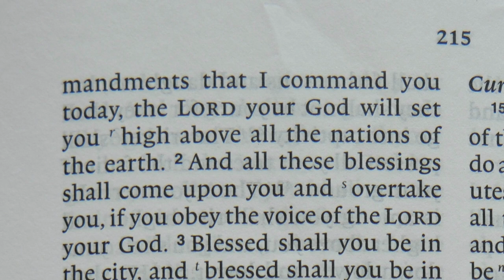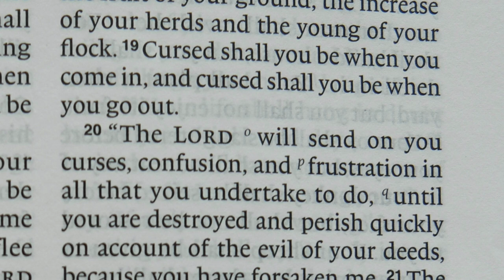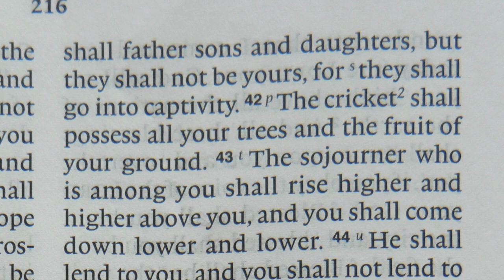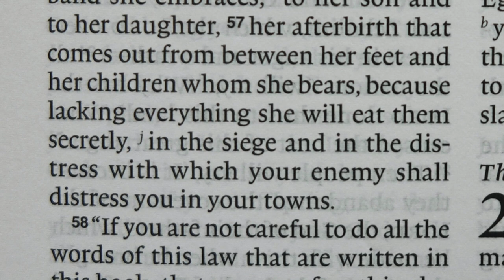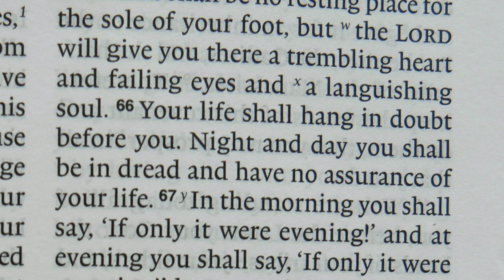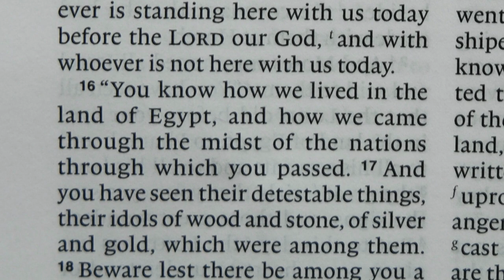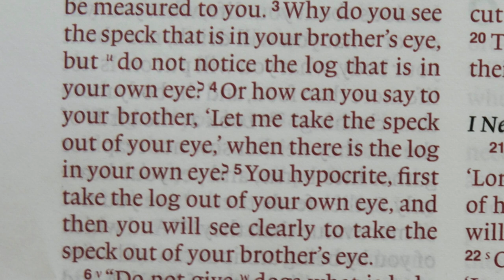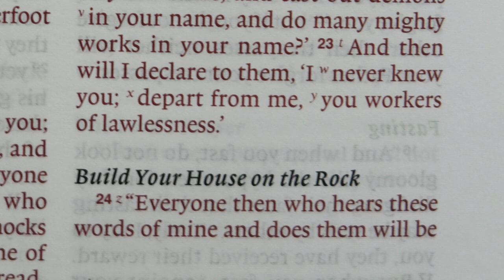Read the Bible In A Year, Day 78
This is Day 78 of our daily Bible reading. You can find an index of the previous daily Bible reading videos . You will notice that unlike some other Bible reading programs, I am reading the Bible each day in ‘books’ not bits. The Bible is not meant to be read in a few-verses-here and a few-verses-there fashion. It is meant to be read as a collection of books which collectively form the grand meta-narrative (the one story behind it all) of God’s unfolding plan of redemption. As you come with me through the books of the Bible I’m going to try and help you to navigate this meta-narrative through the less popular parts of the Bible which many believers tend to avoid.
This daily reading program is designed for the busy person who finds it a struggle to fit their Bible reading into the start of their day. If you have any questions or comments, I’d love to hear them and I will respond as soon as I can. Thank you for coming on this journey through the Bible in a year.